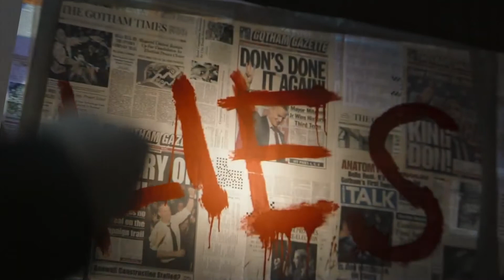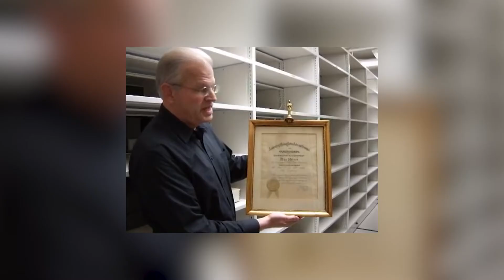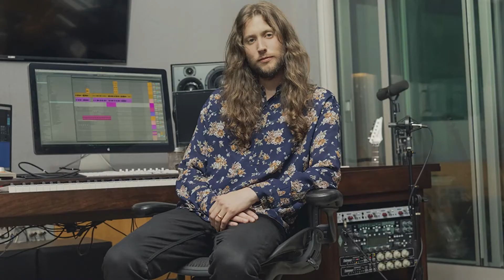FILMOVKA | Korene filmovej hudby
Ľudia milovali hudbu odjakživa a dnes je neodmysliteľnou súčasťou každého filmu. Preto sa vo Filmovke pozrieme na korene filmovej hudby, vplyvných umelcov, ale aj na nádeje novej generácie. Teoretické zhrnutie a rebríček najznámejších umelcov doplnia najnovšie novinky.